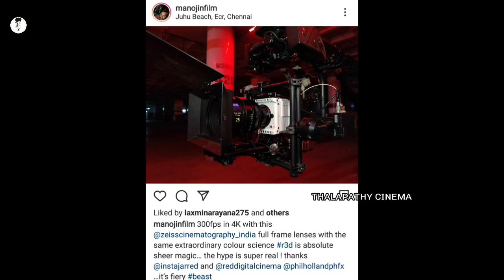Beast Georgia Scene | Thalapathyvijay | Nelson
" Beast Georgia Scene Explained | Beast Update | Thalapathyvijay | Nelson | Sun pictures | @ThalapathyCinema "

Beast update,| Beast Song Shoot| Thalapathy vijay"

Thalapathycinema Channel focus on everything that happens around actor vijay and his movies. Thalapathy 65 title is Beast, And this movie direction by nelson dilipkumar, produced by Sun pictures,Thalapathy 64 is the processing title for the upcoming kollywood action thriller film produced by Xavier Britto under XB film creator and directed by lokesh kanagaraj. Everyday Thalapathy Vijay Channel covers news about the actor Vijay and his Co-actors, Director, Cinematographers and villan. Cinema Cine channel  provides bigil movie update vijay 64 latest update, vijay 65 latest update and news. Thalapathy 64 director Lokesh kanagaraj is a Kollywood film director who provides a quality thriller films. His debut movie managaram in 2017 is an unexpected best thriller movie of the year. With two years of scripting a good story his second movie Kaithi (2019) is a rival movie of our thalapathy Vijay anna movie Bigil. Without any good promotion Kaidhi movie has covered the hearts of Tamil people with his splendid action thriller story. Such a versatile director is joining hands with vijay 64 thalapathy 64 Master.
To know more about vijay 64 updates and vijay 65 updates visit our thalapathy Vijay channel. Cinema Cine Channel has a immense passion for Tamil cinema and our actor Vijay . Our channel focus on providing day today updates about Vijay Anna's present, past and future movies. Our channel predominantly focusing now on vijay movie reviews , bigil boxoffice collection, vijay 64 updates, vijay 64 first look, vijay 64 cast, vijay 65 latest update.

THIS CHANNEL DOESN'T SUPPORT PIRACY] __________________________________________________ “DISCLAIMER” This Channel DOES NOT Promote or encourage any illegal activities, all contents provided by This Channel is meant for ENTERTAINMENT and REVIEW PURPOSE only.